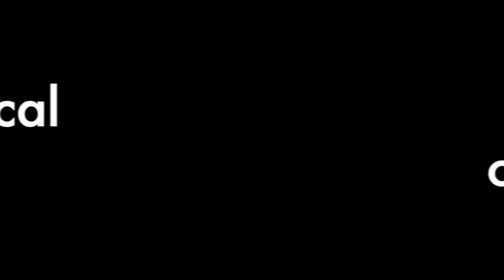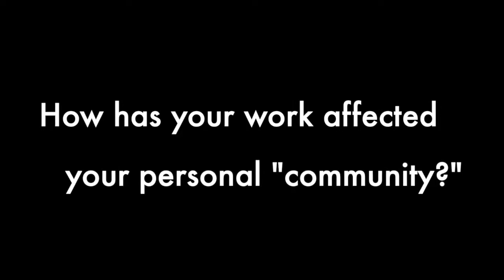Entrepreneur Interview Series featuring Andrew Vargas Delman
I sat down and interviewed communication coach Andrew Vargas Delman. Andrew believes that communication - or lack thereof - affects everything from personal relationships to success at work or in business.

Addressing life's  roadblocks such as "I don't have time" or "I don't have the money" are covered as well as typical hangups he sees in his clients.

If you are always on the lookout to improve yourself, then this is 14 minutes you will want to invest!

Live your values,